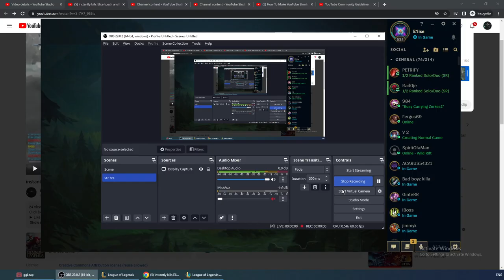Elise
10 AD - 10 AD - 8 magic Resist